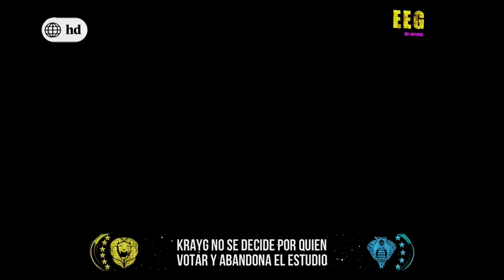EEG de Verano - 23/05/2017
Mira EEG La Revancha por América tvgo.